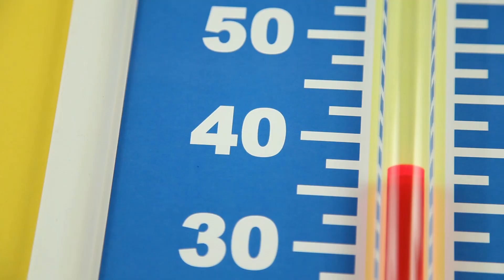ArejaBus, finalista de la 4ª edición de los Premios Fundación MAPFRE a la Innovación Social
¿Te gustaría viajar por tu ciudad en autobús sin sufrir el incremento de las temperaturas, en un vehículo que apenas contamine y en el que se renueva el aire para evitar el contagio de virus? Parece un sueño pero es ya una realidad. Arejabus es un sistema de ventilación híbrido que utiliza el movimiento del propio autobús para mejorar la sensación térmica y la calidad del aire para los usuarios del transporte público urbano, reduciendo las posibilidades de proliferación de enfermedades infecciosas transmitidas por el aire.

El proyecto brasileño Arejabus ha resultado finalista en la categoría Prevención y movilidad segura y sostenible de nuestros premios.